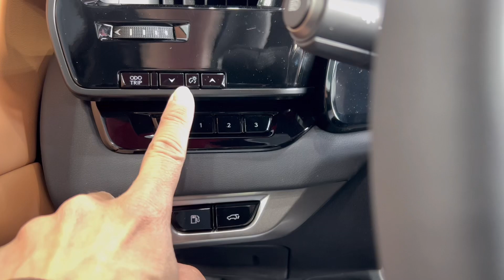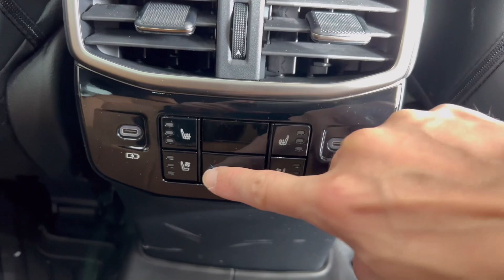2023 LEXUS RX350 AWD WALKAROUND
Here is the 2023 LEXUS RX350 AWD WALKAROUND, would you get this car?

The captions are out of place for some reason, sorry about that!